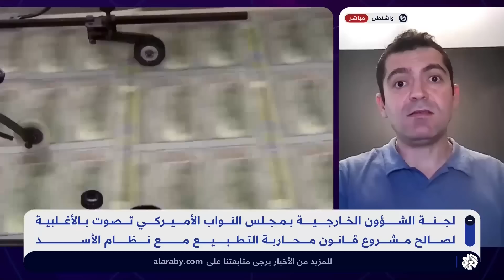لماذا تصر الولايات المتحدة على تضييق الخناق على نظام بشار الأسد؟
صوت مجلس النواب الأميركي على اعتماد قانون يناهض التطبيع مع النظام السوري ويهدف لفرض المزيد من العقوبات عليه وقطع الطريق امام مساعي التطبيع العربية مع دمشق.